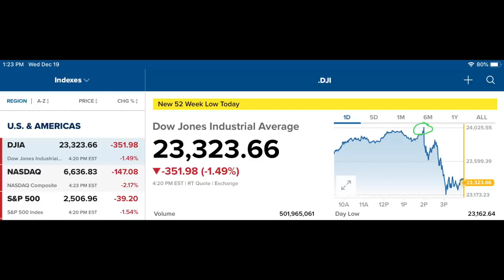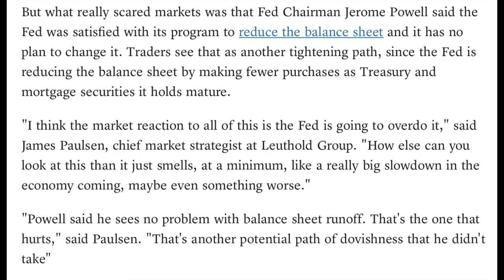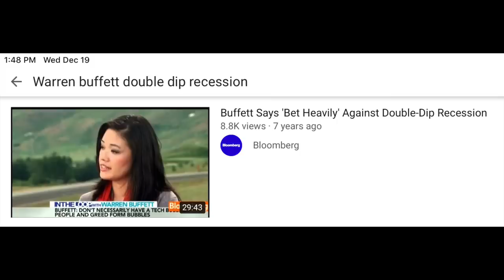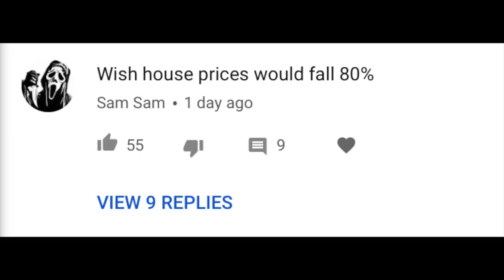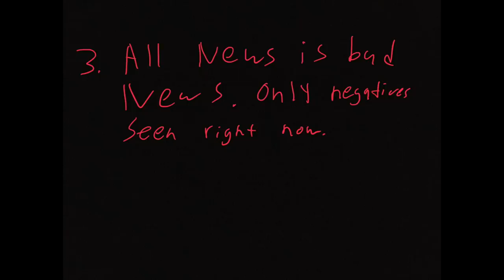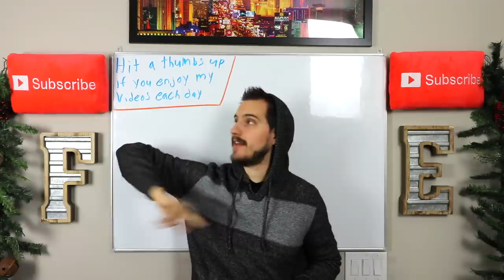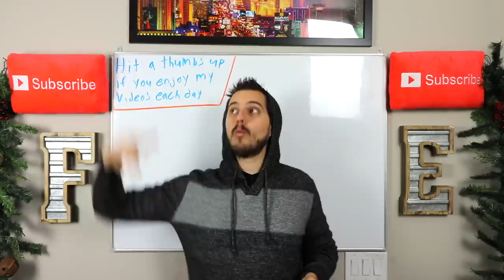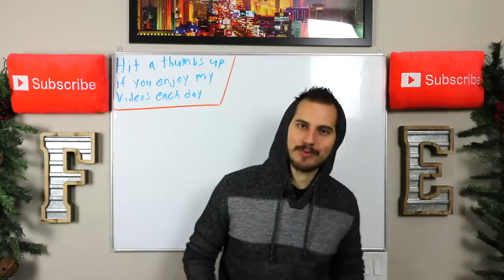Why Stock Market Tanked After Jerome Powell Fed Chair Spoke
Fed chair Jerome Powell today announced they are raising interest rates by .25% and the stock market tanked after he spoke. I guess he wasn't Dovish enough for Wall street to be happy. Jerome Powell said he and his people felt it is the best move to raise interest rates. What are your thoughts on the Fed and interest rates?

Learn How I invest in Stocks in this course linked below. Enjoy!